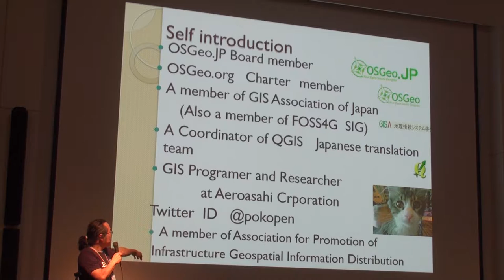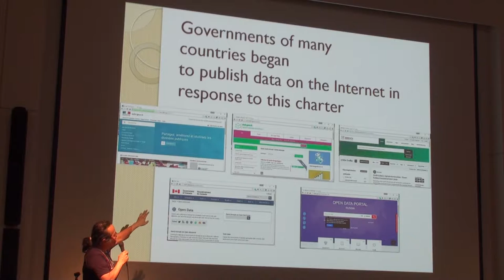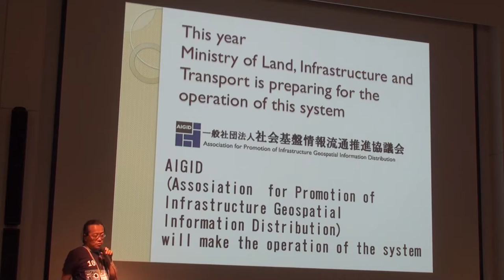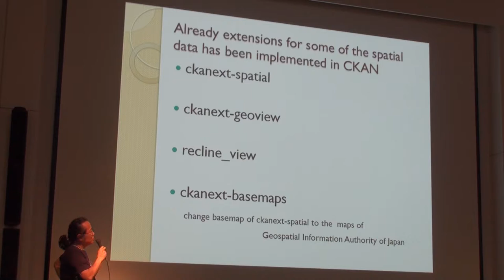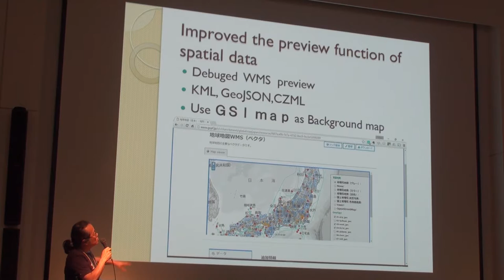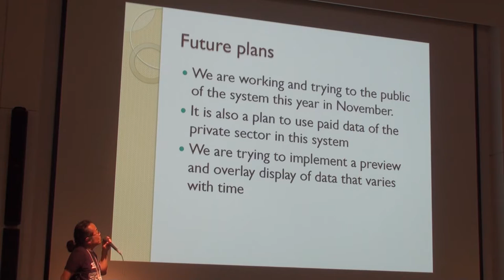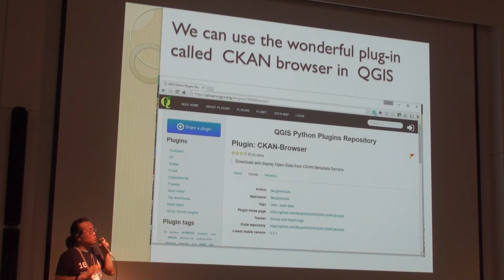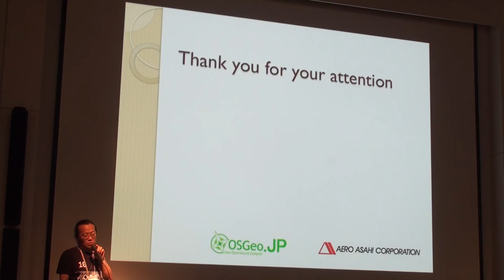CKANへの空間情報機能拡張実装の試み 嘉山 陽一(朝日航洋株式会社) - FOSS4G 2016 TOKYO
事例発表2: CKANへの空間情報機能拡張実装の試み
発表者:　嘉山 陽一(朝日航洋株式会社)

概要

オープンソースのメタデータカタログサーバシステム CKANでは多様な種類のデータカタログを登録して検索することが可能である.またメタデータだけでなく実データやデータ所在のリンクをリソースとしてCKANに登録することが可能である。そこでは多様な空間情報をリソースとして登録することができる。CKANではデータの形式ごとにプレビューや様々な検索ができるような拡張がなされている。本発表ではCKANで空間データを利用する場合に便利な空間データ用の拡張機能をFOSS4Gを用いて実装した試みについて解説する。